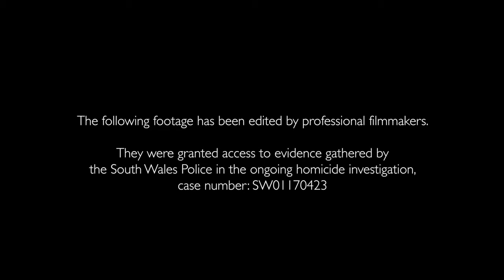Dagr - Official Trailer (2024) Matt Barber, Tori Butler-Hart, Emma King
The found-footage folk horror stars Duckles alongside Riz Moritz as fame-seeking YouTubers. Posing as caterers, they travel to an 18th century house where a glossy advert for a fashion brand is being shot and plan to steal from the production. But they unwittingly step into a haunted house, plagued by a demonic druid.